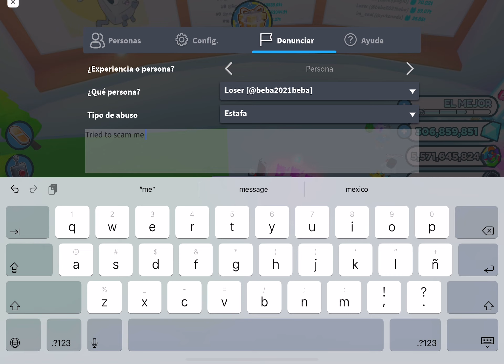Some girl tries to scam me out of gems///Pet Simulator X!